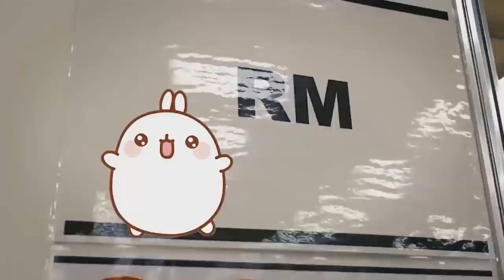DE ULTIMO MINUTO! JIN REVELA UN SPOILER | DIBUJO DE V IMPACTA POR SU REALISMO | BTS HACE HISTORIA